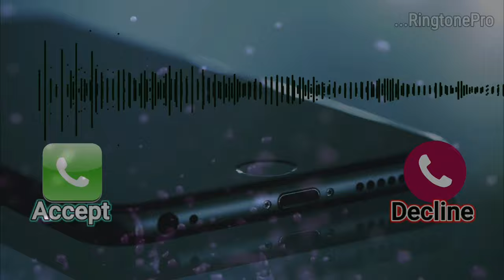I Phone 5 | Apple Ringtone | RingtonePro || Latest Whatsapp status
Soundwave credit :
      "Videezy.com"

Related :

1) I Phone 5 Ringtone.
2) Apple status song.
3) Ringtone Pro.
4) Whatsapp Status song.
5) I phone Ringtone.

If you want We will remove the song immidiately. Thanks for your cooperation.

Your search:

iphone ringtone opening .